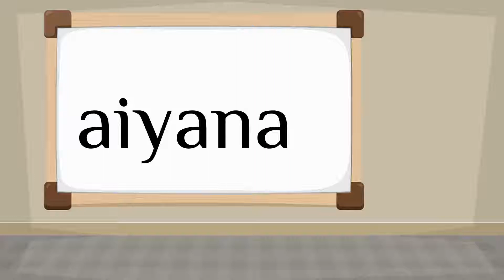How do you say 'Aiyana' in Spanish?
How to say 'Aiyana' in Spanish? Listen to hear the pronunciation.